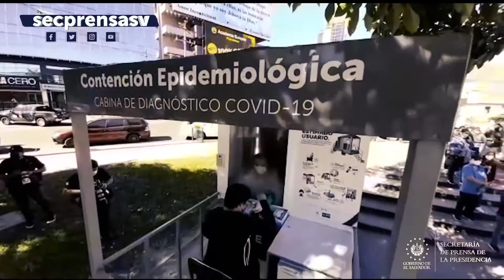EICE realiza tamizaje comunitario en la plaza Salvador del Mundo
TamizajeComunitario | Las cabinas del EICE realizaron este domingo 250 pruebas PCR para la detección de casos positivos de COVID-19 en la plaza Salvador del Mundo.